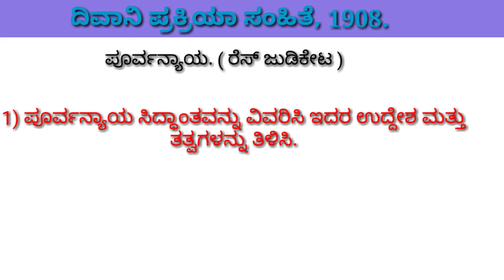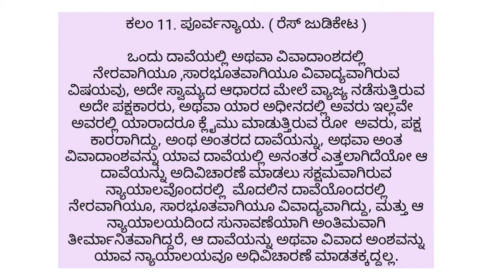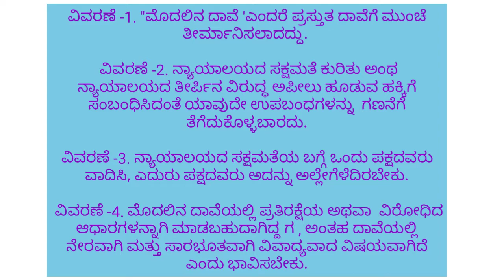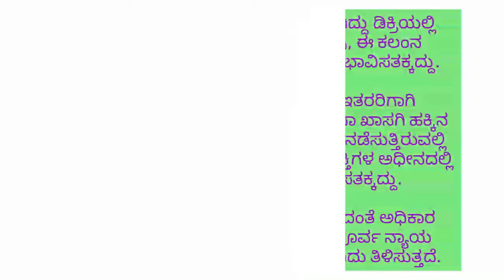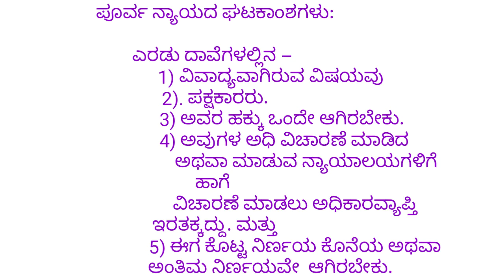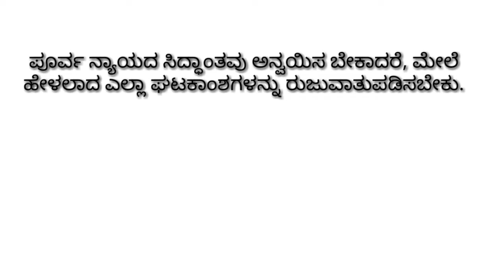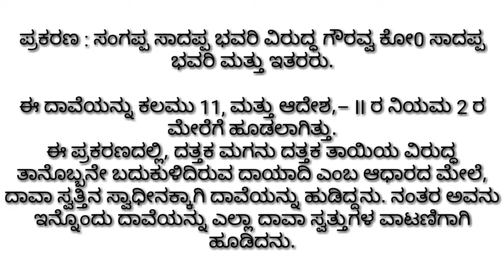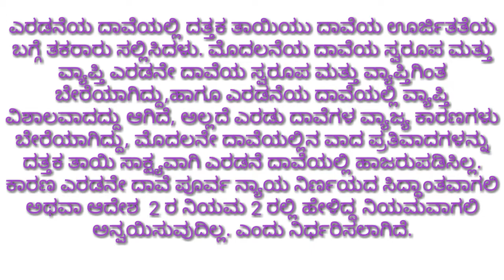Res Judicata. / ಕಲಂ ,11 ಪೂರ್ವನ್ಯಾಯ. / ಪ್ರಾಗ್ ನ್ಯಾಯ.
1) ಪೂರ್ವನ್ಯಾಯ ಸಿದ್ಧಾಂತವನ್ನು ವಿವರಿಸಿ ಇದರ ಉದ್ದೇಶ ಮತ್ತು ತತ್ವಗಳನ್ನು ತಿಳಿಸಿ.

ಪೂರ್ವನ್ಯಾಯ. ( ರೆಸ್ ಜುಡಿಕೇಟ ).

1. ಪೀಠಿಕೆ.
2. ಕಲಂ 11 ರಲ್ಲಿ ಪೂರ್ವನ್ಯಾಯ.
3. ವಿವರಣೆಗಳು.
4. ಪೂರ್ವನ್ಯಾಯ ತತ್ವದ ವಿಶ್ಲೇಷಣೆ.
5. ರೆಸ್ ಜುಡಿಕೇಟದ ಅರ್ಥ.
6. ಪೂರ್ವನ್ಯಾಯಕ್ಕೆ ಧರ್ಮದ ಸಮರ್ಥನೆ .
7. ಹಿಂದೂ ಕಾನೂನು ತಜ್ಞರ ಪ್ರಕಾರ, ಪೂರ್ವನ್ಯಾಯ ಎಂದರೇ,
8. ಇಂಗ್ಲಿಷ್ ಕಾನೂನಿನಲ್ಲಿ ಪೂರ್ವನ್ಯಾಯದ ಕ್ರೂಡೀಕರಣ.
9. ಈ ಸಿದ್ಧಾಂತದ ಮೂಲತತ್ವ ಅಥವಾ ಉದ್ದೇಶ.
10. ಪೂರಕ ತತ್ವ.
11.ಪೂರ್ವ ನ್ಯಾಯದ ಘಟಕಾಂಶಗಳು.
12.ಪೂರ್ವನ್ಯಾಯ ಅನ್ವಯಿಸದಿರುವ ಸಂದರ್ಭಗಳು. ಮತ್ತು ಪ್ರಕರಣ.
13.ಅನ್ವಯಿಸುವ ಸಂದರ್ಭಗಳು. ಮತ್ತು ಪ್ರಕರಣ.
ಕುರಿತು ಹಂತಹಂತವಾಗಿ ವಿವರಿಸಲಾಗಿದೆ.